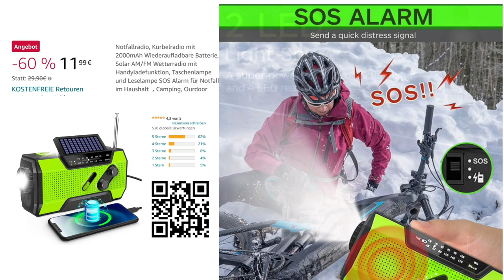Notfallradio: Retter in der Apokalypse?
So ein radio sollte jeder zuhause haben
Die Welt ist doch komisch zur zeit . Mit strom ist doch nicht alles